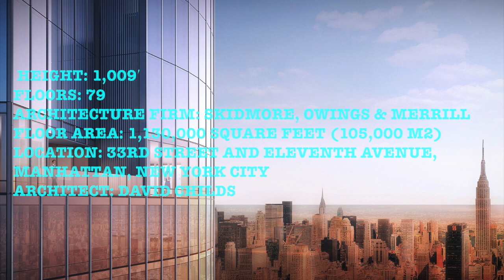UPDATE! NEW YORK 35 Hudson Yards 1,009 FT 79 FL November 2017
UPDATE! NEW YORK 35 Hudson Yards 1,009 FT 79 FLOORS November 2017

Height:
1,009′
Floors:
79
Architecture firm:
Skidmore, Owings & Merrill
Floor area:
1,130,000 square feet (105,000 m2)
Location:
33rd Street and Eleventh Avenue, Manhattan, New York City
Architect:
David Childs
Status: Under Construction
Type: Mixed Use

The building was designed by David Childs, of the architectural firm SOM.